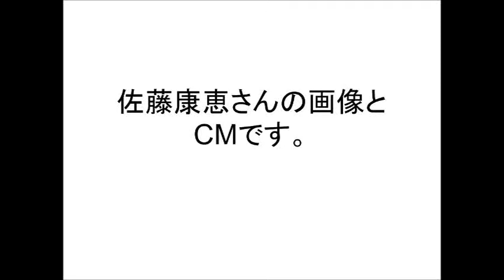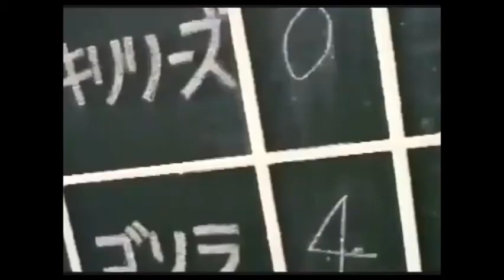モデルの佐藤康恵さんが一般男性と結婚されたそうです。画像とCMをどうぞ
モデルの佐藤康恵さんが一般男性と結婚されたそうです。
画像とCMをどうぞ。

牙狼‹GARO›～MAKAISENKI～の 邪美 役等で出演されてます。